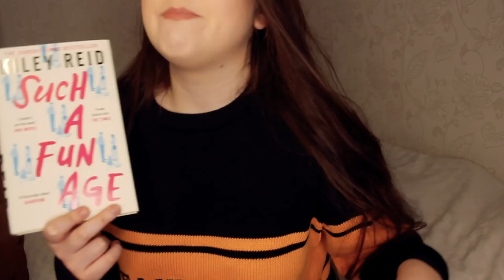READING LIKE MARIAH CAREY FOR A WEEK (AKA THE QUEEN!!! OF CHRISTMAS!!) 🎄christmas reading vlog!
as soon as queen mariah carey posted a pic of her ESSENTIAL 2020 READING on twitter i just knewwwww i had to read some of them and vlog it!! I also read her new book - The Meaning of Mariah Carey!

here's the tweet if u wanted to check the stack out for yourself!